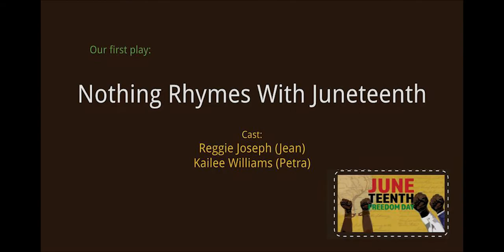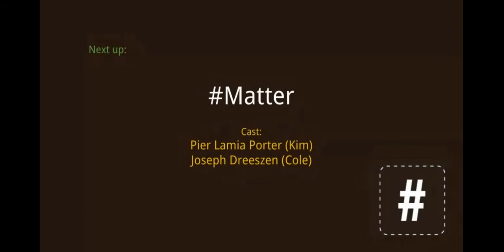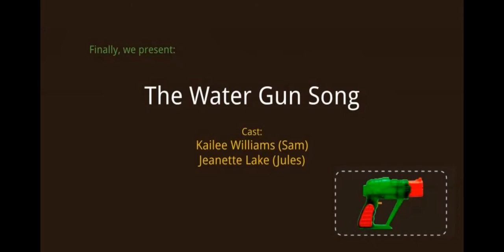Social Justice Plays by Idris Goodwin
Needham Community Theatre is committed to social justice and the elimination of racism and all prejudice. To spark awareness, discussion, and action in our community, and in collaboration with A Common Thread Theatre Company, we presented three short plays with anti-racism themes by Idris Goodwin, directed by Jaimee Banks.

Nothing Rhymes With Juneteenth
JEAN - Reggie Joseph
PETRA (PETE) - Kailee Williams
Petra, the Kid, is in the creative mood and seeks guidance from Jean, the parent.

KIM – Pier Lamia Porter
COLE – Joseph Dreeszen
An in-person conversation between two estranged friends after a social media “incident”.

The Water Gun Song
SAM - Kailee Williams
JULES - Jeanette Lake
A conversation between a parent and child about why certain things are off limits in the household.

With these performances, we are supporting Youth Enrichment Services (yeskids.org), a nonprofit which provides affordable and impactful sports-based youth development and leadership programming for low-to-moderate income kids in the Boston neighborhoods of Dorchester, Roxbury, and Mattapan.